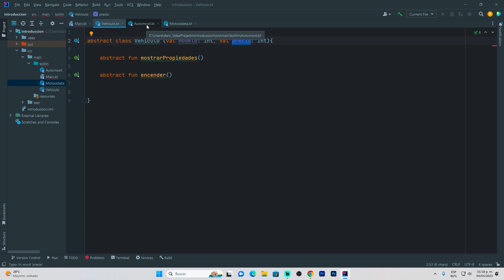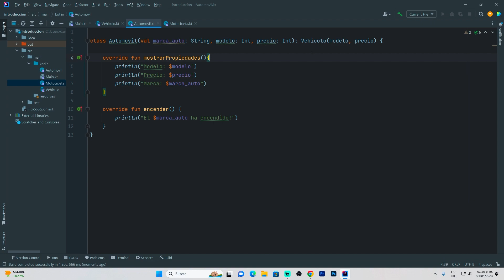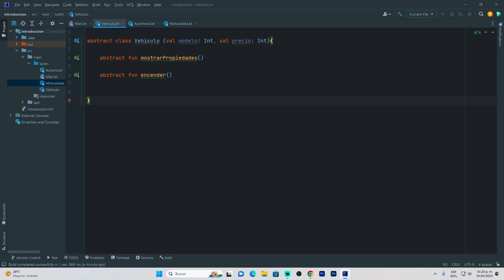KOTLIN desde cero! | Clase abstracta | Parte #55